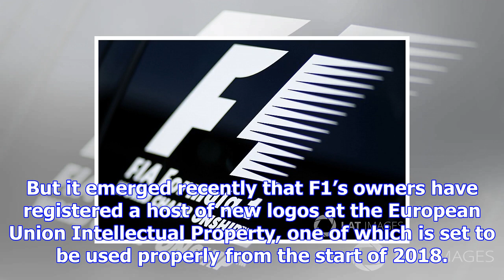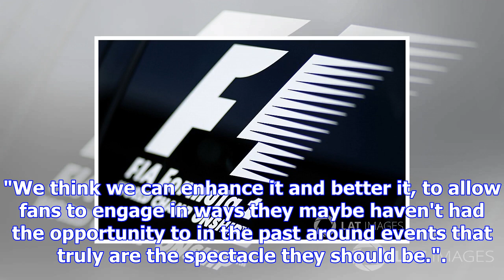F1 set to reveal new logo in abu dhabi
F1’s current logo is one of the most famous in the world, with its clever red and black lettering an...